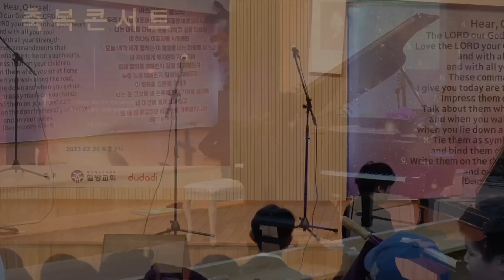김건호 CHOPIN Ballade No.1 in G Minor, Op. 23_수지 열방교회 '축복콘서트'_230226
수지 열방교회 '축복콘서트'

일시: 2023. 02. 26. Sun. 2:00pm
장소: 수지 열방교회

김건호 CHOPIN Ballade No.1 in G Minor, Op. 23

Special Thanks to 수지 열방교회 관계자분들 및 콘서트에 귀한 발걸음을 해주신 모든 성도님